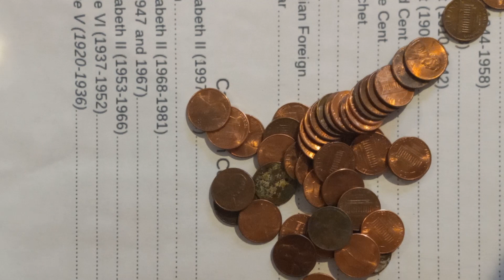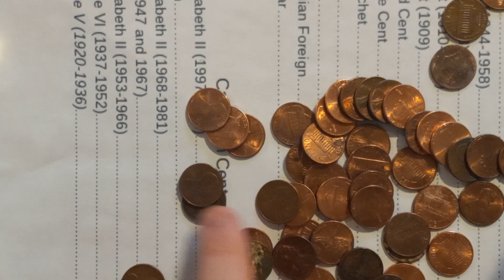Coin Collecting Episode 15: Super Bowl LVIII- Pennies Part 3